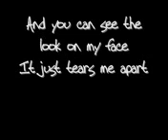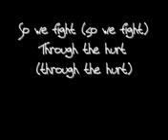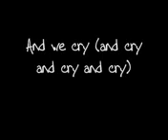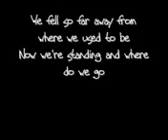down to earth justin bieber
video uploaded from my computer